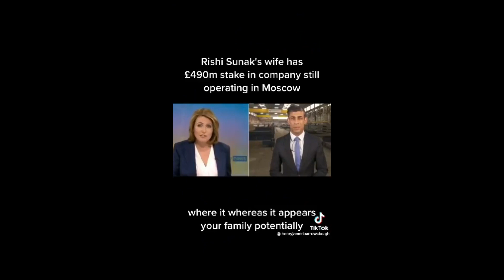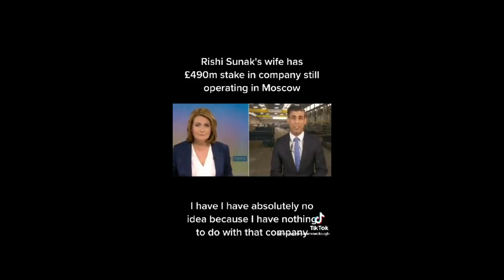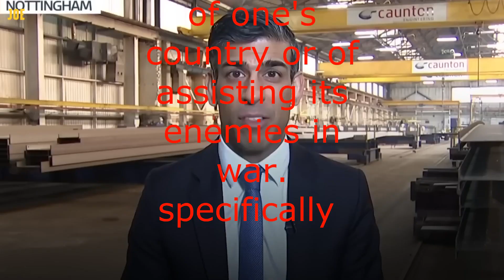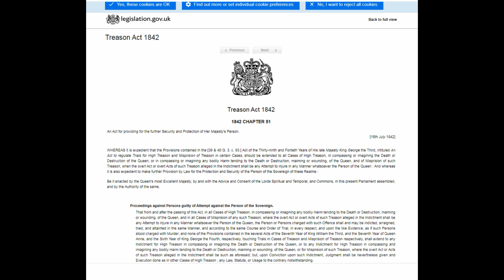Really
Infosys: firm founded by Rishi Sunak’s father-in-law in UK tax dispute